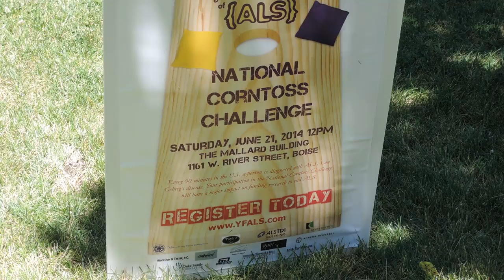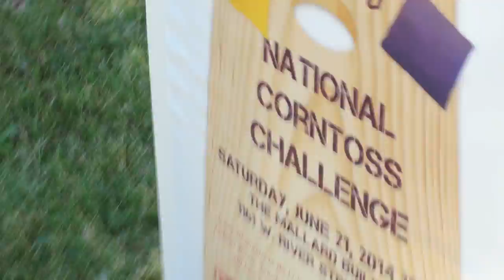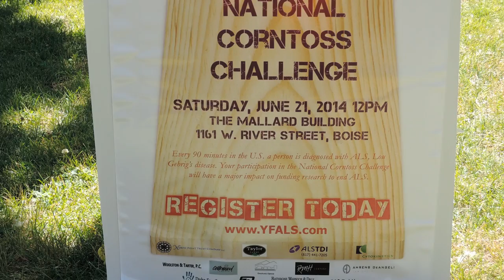YFALS National Corntoss Challenge, Boise, Idaho June 21, 2014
This was a VERY impromptu video.  I happened to be at Ann Morrison Park by Pioneer Footbridge to snap some pictures when I heard some kind of event across the river and headed over.  So I shot this little video with my Nikon P330.
I had never heard of the Corntoss Challenge before.  It seems to be a fund raiser for Young Faces of ALS. (Amyotrophic lateral sclerosis).  It looks like a worthy cause, as far as I can tell.  Their website is